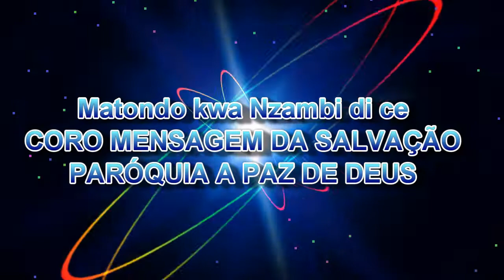Matondo Kwa Nzambi di ce- Coro Mensagem da Salvação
Hino de louvor a Deus do coro Mensagem da salvação da Paróquia A Paz de Deus no dia da sua consagração. que foi dia 18/03/2018. Deus abençoe este coral.